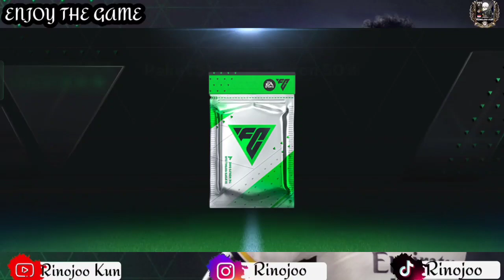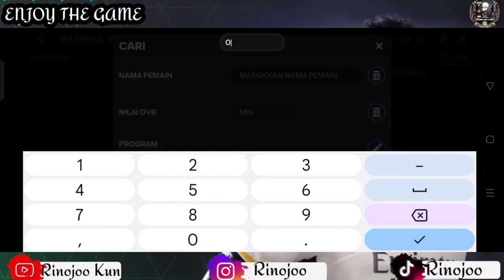UJI KEHOKIAN LAGI OPEN PACK GACHA PEMAIN TERBAIK FC MOBILE KUMPULIN FOUNDER SEBANYAK-BANYAKNYA!!!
DAN DIFOLLOW JUGA YAA GUYS 😅

FIFA ANDROID
FIFA MOBILE TOTT
FIFA MOBILE ICON PRIME